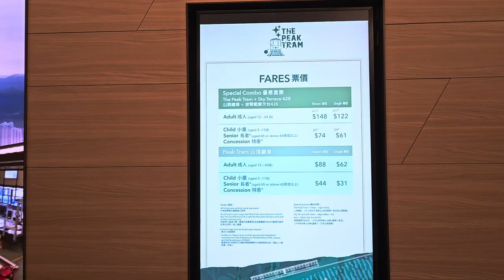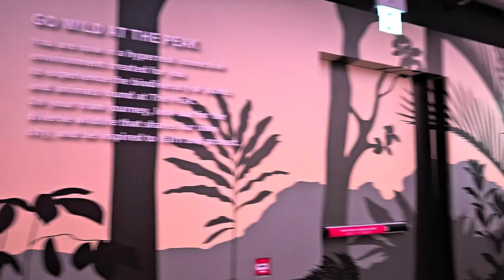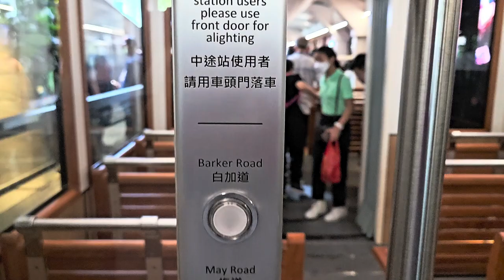山頂纜車中環總站往山頂總站 - 2023年07月05日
錄影日期:2023年07月05日
錄影器材:Samsung Galaxy S23+ 5G
剪輯軟件:iMovie (Apple macOS)
影片解像度:1920x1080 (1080p,Full High Definition)
影片長度:16分16秒